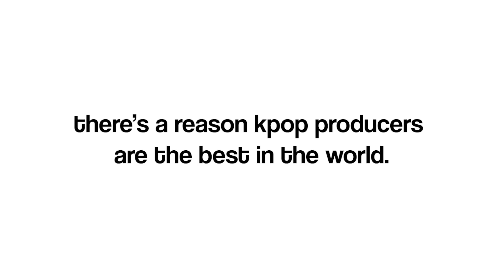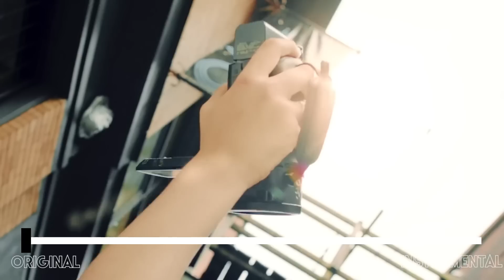the best instrumentals in kpop... ever.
nothing can top these instrumentals.